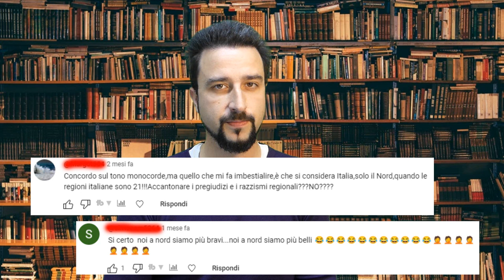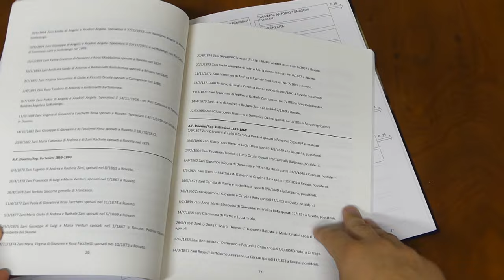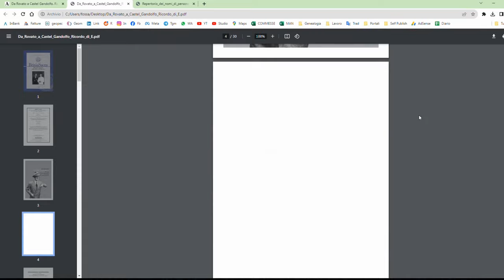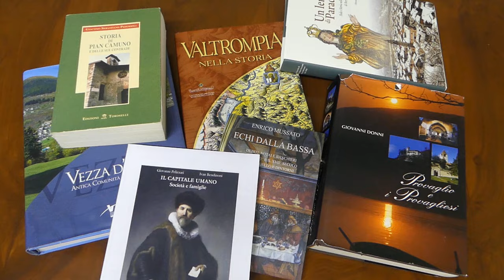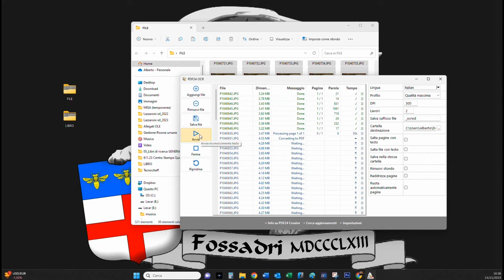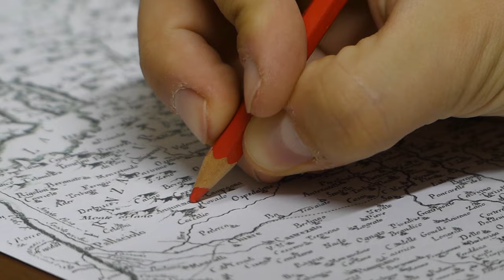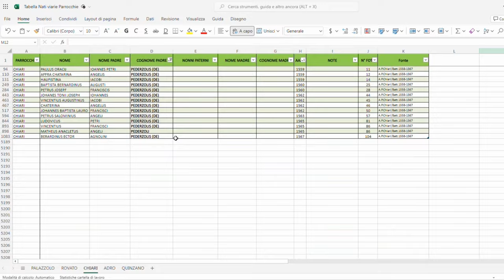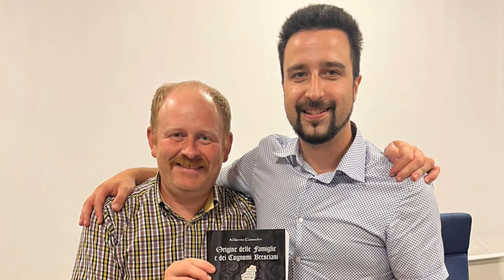Come trovare l'Origine del Cognome: il mio metodo di ricerca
Avevo promesso che avrei svelato il mio metodo per cercare l'origine dei cognomi. Nel fare una ricerca a tappeto sulla provincia di Brescia, ho messo a punto questa modalità di ricerca, alternativa alla solita ricerca genealogica che, sebbene sia più precisa è anche molto più lenta. Fare una ricerca sull'origine dei cognomi di un territorio, rimane comunque un lavoro enorme. Non è una passeggiata e richiede mesi di attività per il lavoro preparatorio: quello sulle fonti, che in seguito ci serviranno per incrociare dati ed ottenere un quadro abbastanza chiaro sugli antenati delle famiglie.

🎵 MUSICHE:
Six feet off the Ground - Nana Kwabena

► CAPITOLI
0:00 Un metodo di Ricerca sui Cognomi
2:12 Differenza con la Genealogia
3:31 Le fonti bibliografiche
8:17 Scansione OCR
9:39 Le fonti archivistiche
15:06 L'ingrediente segreto